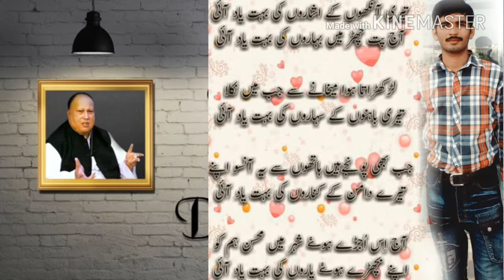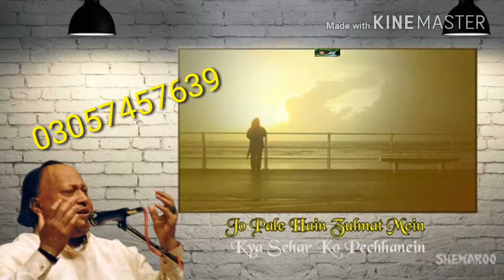دل پہ زخم کھاتے ہیں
نصرت فتح علی خان